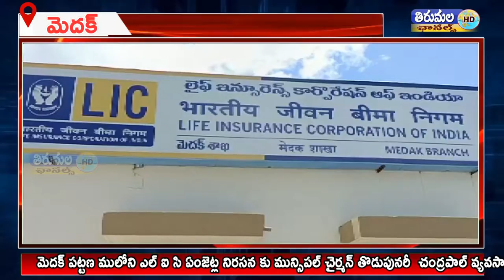ఎల్.ఐ.సి పాలసీలపై జీయస్టీ రద్దు చెయ్యాలని మున్సిపల్ చైర్మన్ తొడుపునరీ చంద్రపాల్ అన్నారు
మెదక్ పట్టణ ములోని ఎల్ ఐ సి ఏంజెట్ల నిరసన కు మున్సిపల్ చైర్మన్ తొడుపునరీ  చంద్రపాల్ వ్యవసాయ మార్కెట్ కమిటీ ఛైర్మన్ బట్టి జగపతి సంఘభావం తెలియ జేశారు.